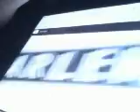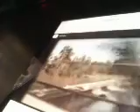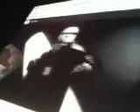Best Rappers Ever Filthee